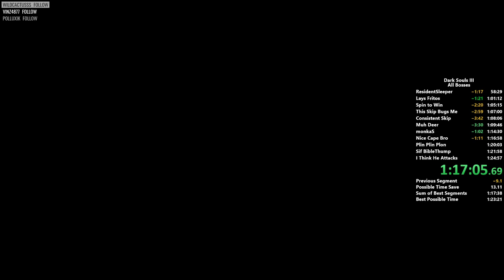Dark Souls III All Bosses in 1:24:03